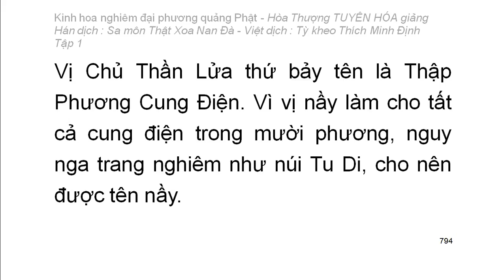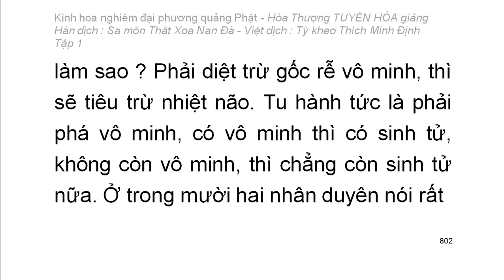Kinh hoa nghiêm - hoà thượng Tuyên Hoá giảng giải - Tập.../25